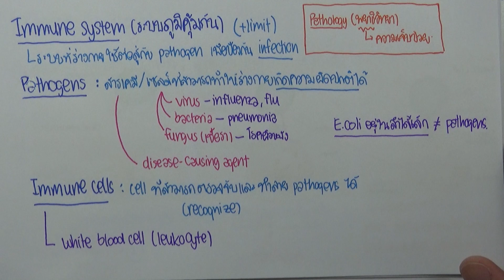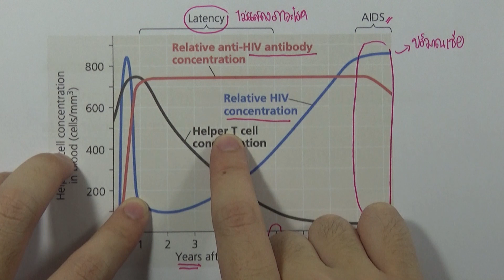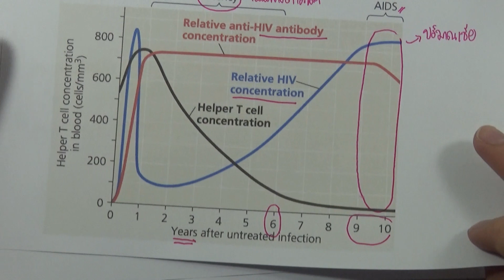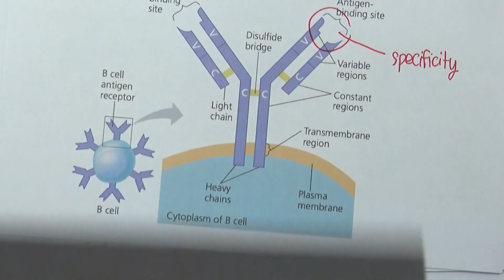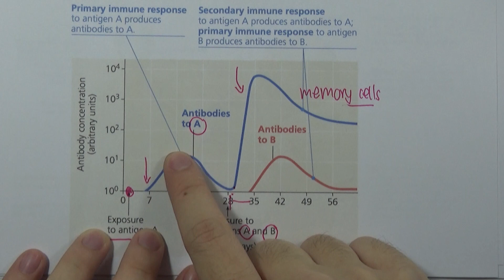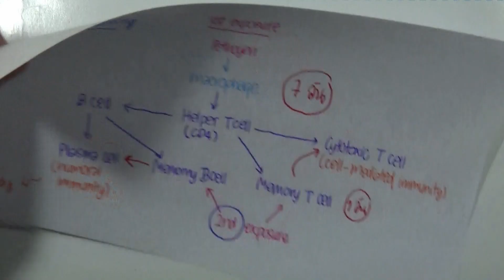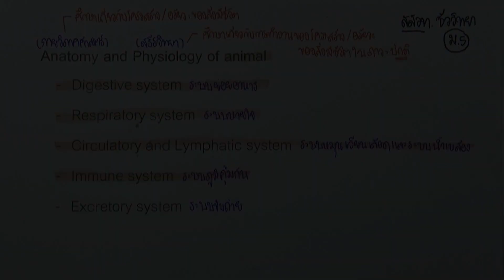ชีววิทยา เพิ่ม ม.5 เล่ม4 (2560) | บทที่16 ระบบภูมิคุ้มกัน : สรุป ระบบภูมิคุ้มกัน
บทที่16 ระบบภูมิคุ้มกัน